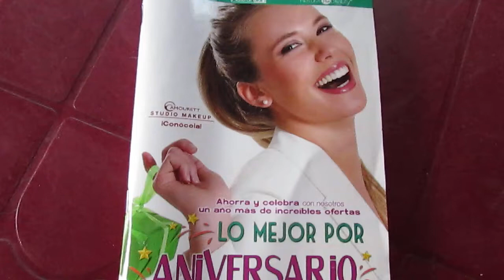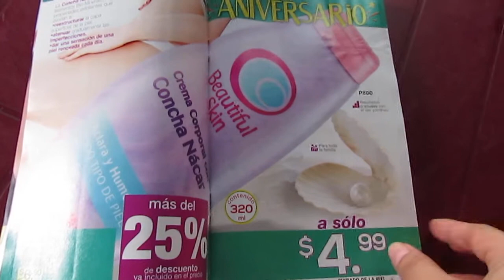Catálogo Arabela 2,016/ CAMPAÑA 7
PARTE 1